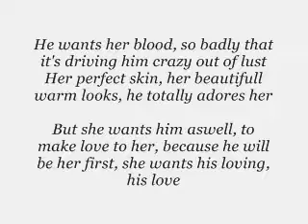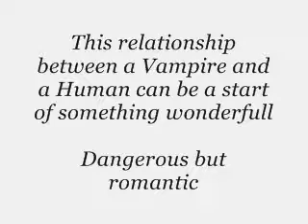The Love between Michael Liam & Charlotte Loft